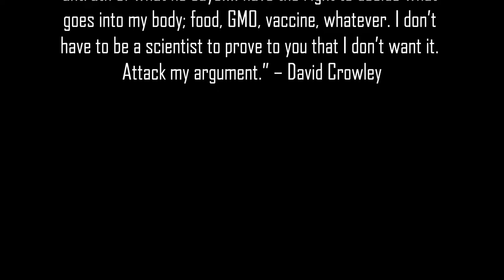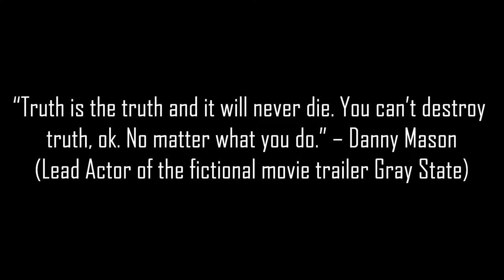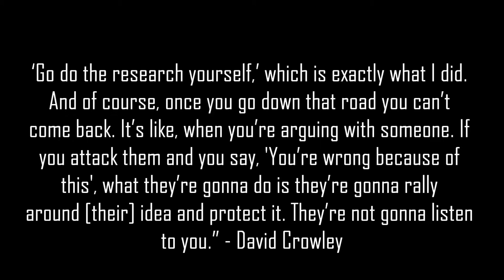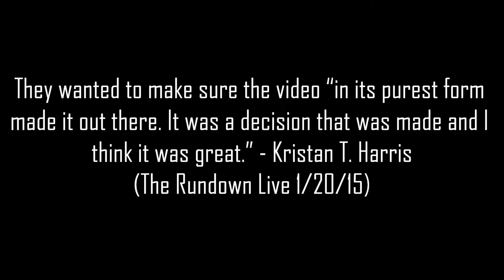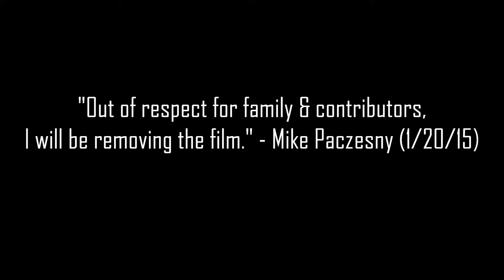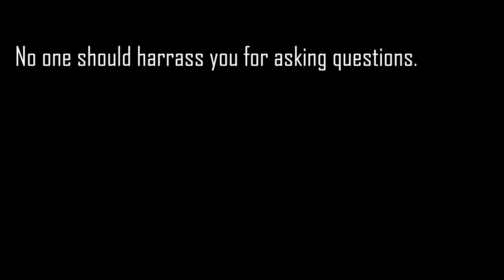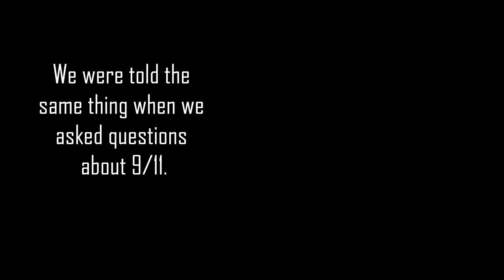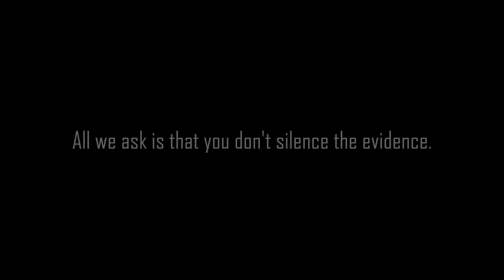Silence (Gray Stage #4)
If you want answers, ask questions.